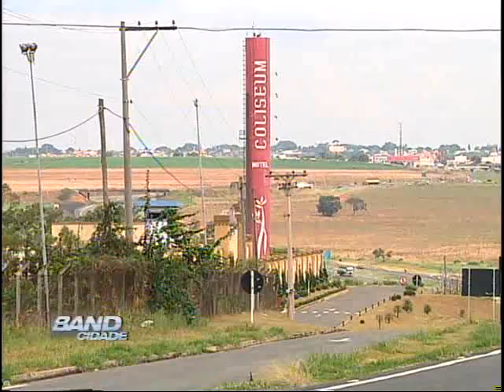Band Cidade Campinas 11 12 2012 - bloco 02